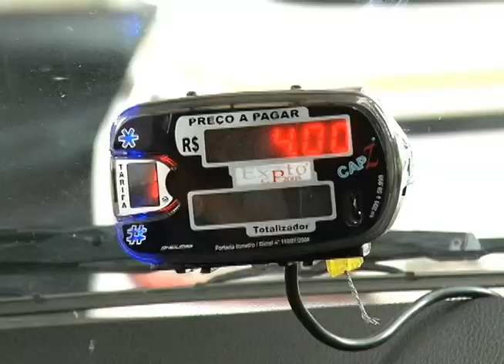Projeto aprovado na Câmara prevê o uso de bandeira 2 durante o mês de dezembro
Reportagem de Renata Tavares com imagens de Romens Almeida para o Jornal da Vitoriosa e Portal Uipi de 20/12/2012